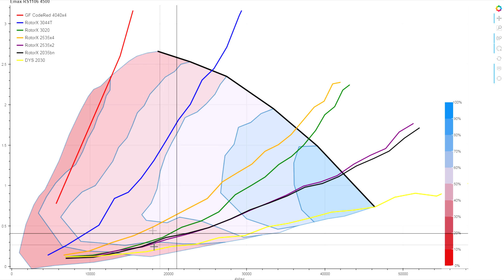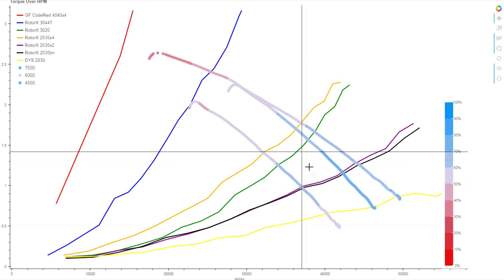Emax RS1106 Dyno Results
Finally some real results.  Having a look at the whole Emax 1106 lineup with an eye for efficiency and how well matched they are to particular prop loads.